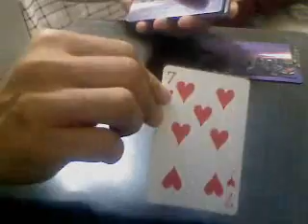harry's how to count cards, 21-style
everybody wants to learn how to count cards. thats how you beat the odds. thats how you make the big bucks. although this art is highly frowned upon in casinos, i am willing to put my life on the line for you, yes you (okay, maybe not you jeff orr, but everyone else, yes).

lo and behold, counting cards for dummies.

and uh, go to my website if you feel like it :)